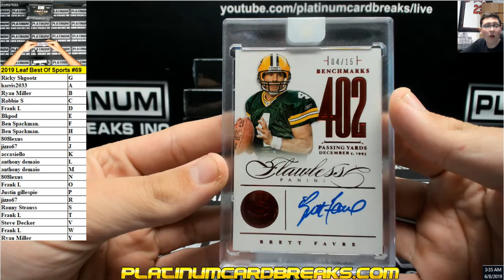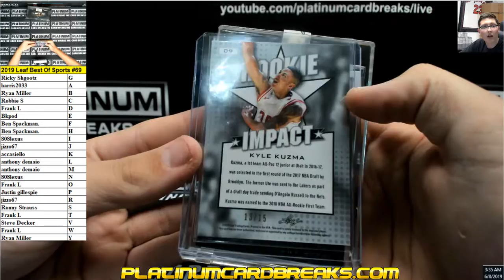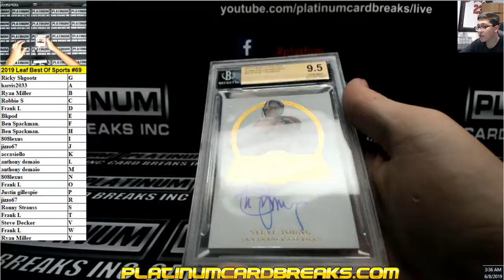2019 Leaf Best Of Sports #69